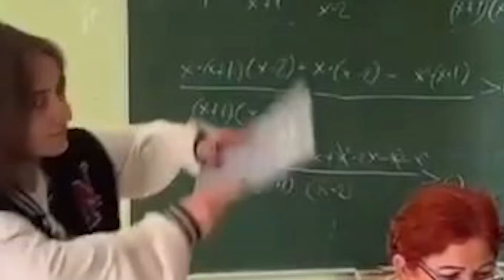Tik Tok-ერი მოვკალი ? Like - Kill ?!